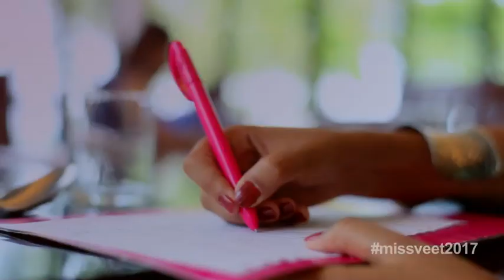Miss Veet 2017 I Episode 9 I TVC Challenge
Tonight the MissVeet2017 contestants are preparing their scripts and acting skills for the TVC challenge! Let’s find out which contestant makes it to the top and who gets eliminated.